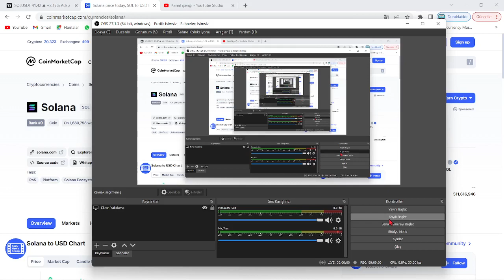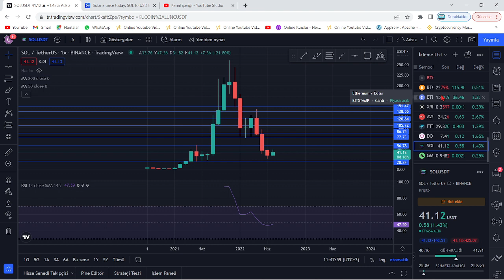SOLANA'NIN FİYATI ETHERYUM'U GEÇECEK!🚀ŞİRKETTEN OLAY RAPOR!🔥SOL COİN NE ZAMAN ETH'Yİ GEÇER?🚀DİKKAT!🔥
Bu videomuzda popüler kripto paralar listemizin demirbaşlarından biri olan solana(sol) coinini inceledik, teknik analizini yaparak kısa, orta ve uzun vade hedeflerinden bahsederek güncel teknik analizini gerçekleştirdik. Aynı zamanda sol'un nasıl bir altcoin olduğundan ve proje gücünden söz ettik. Solana neden alınmalı? Gibi sorulara yanıt getirdik. Bu videoda yatırım taysiyesi yoktur. Solana, düşük işlem ücretiyle büyük firmaların dikkatini çekmeye devam ediyor. Sol coin, ethereum killer olarak da bilinir.